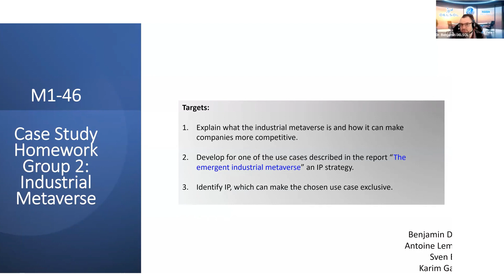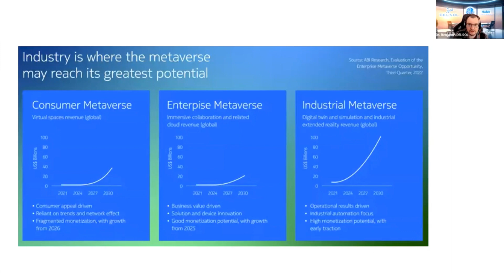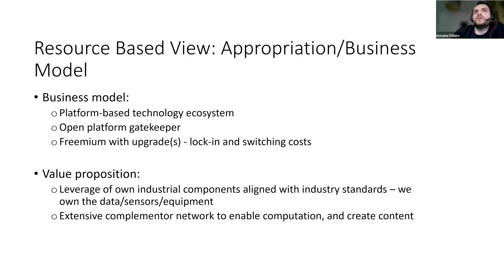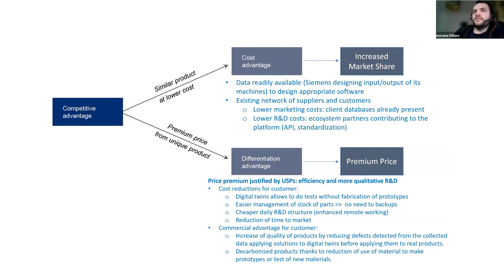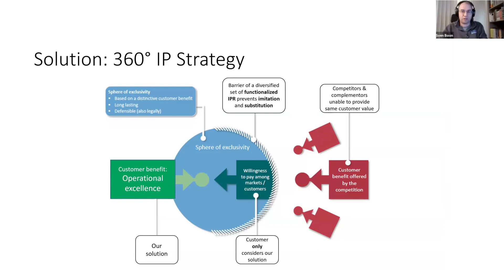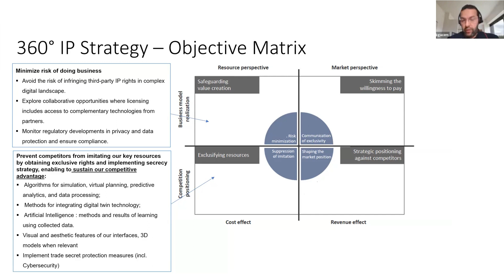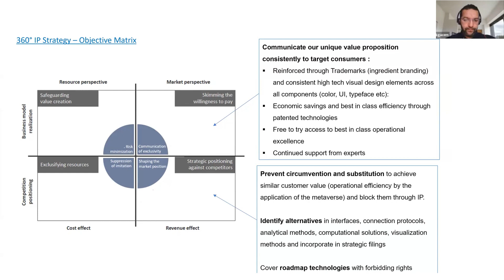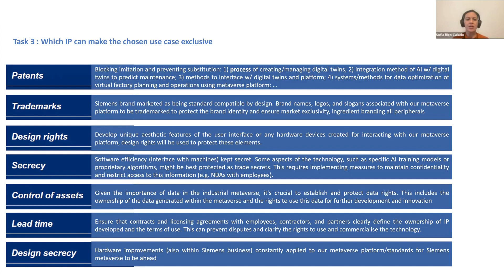Case Study: Siemens Industrial Metaverse